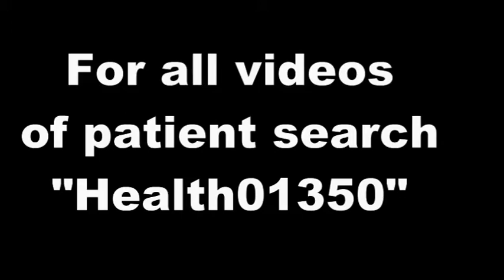Discussion with Pimples patient-Why 50% of the world population suffers from Pimples- Health01349-1